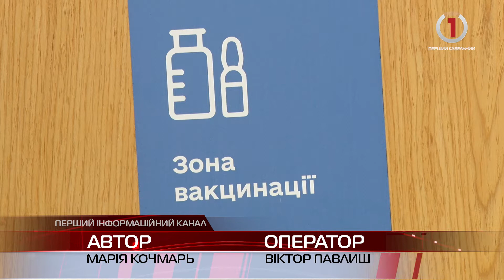Анонімна вакцинація: на Закарпатті є можливість імунізуватись із підробленим сертифікатом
Перший та наразі єдиний анонімний пункт вакцинації відкрили в обласному центрі Закарпаття. За тиждень роботи імунізувалось чимало тих, хто мав як підроблений ковід-сертифікат так і ті, які забажали зберегти анонімність через певні релігійні переконання.